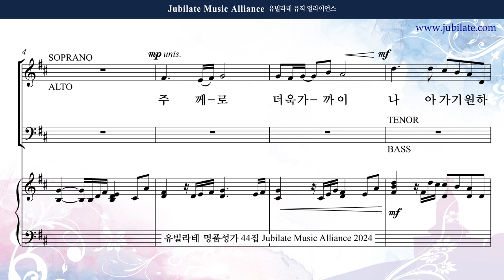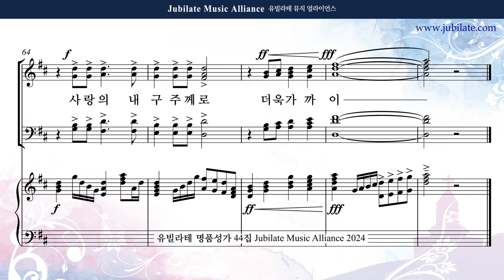[유빌라테 44집] 10. 최기욱 - 주께로 더욱 가까이Tenor